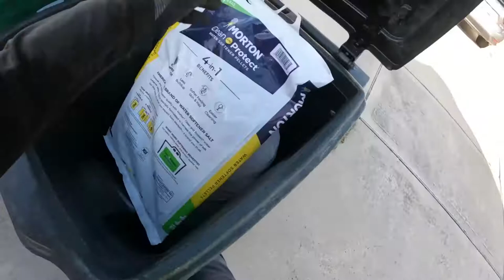How Hard A Garbageman Works | Blue Collar Jobs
In this video I show 2 really hard working garbage men doing what they do. I was tired and sore just watching them, and that because I was only on my bike. My appreciation for blue collar workers was raised to new level after following these guys around for 10 minutes.

Tony, ForeMoney

Flip to Fund Your Passion